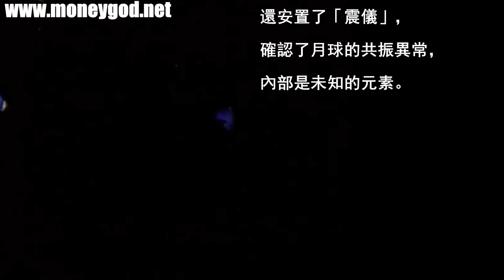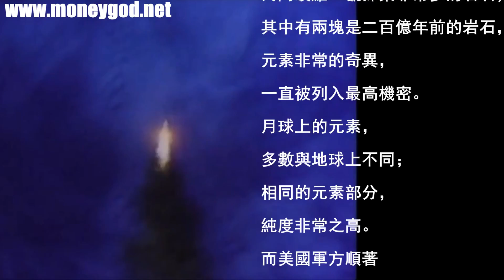[錢神電信]紀念1969年7月16日阿波羅11號升空之登月真相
「阿波羅登月計劃是造假嗎？